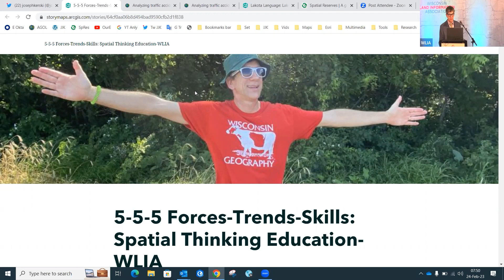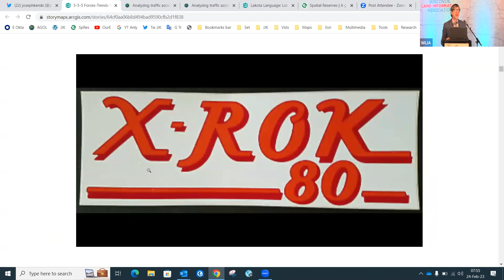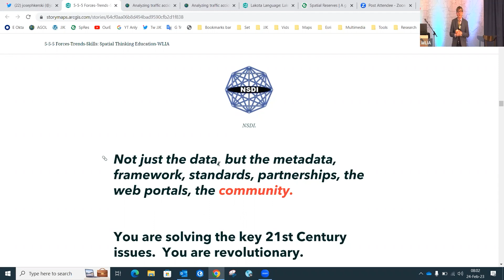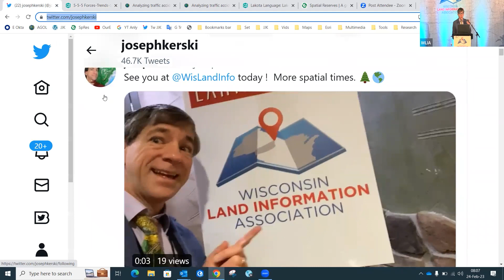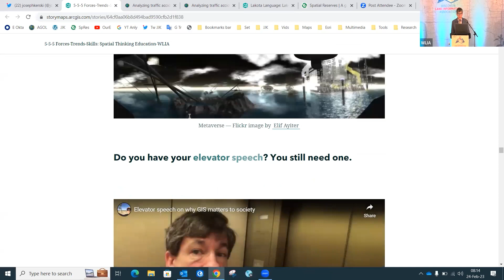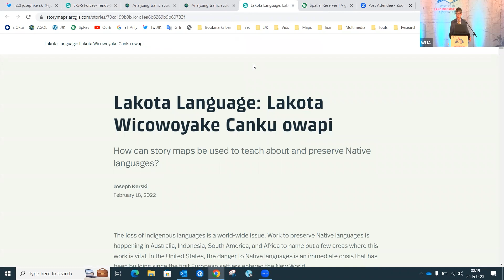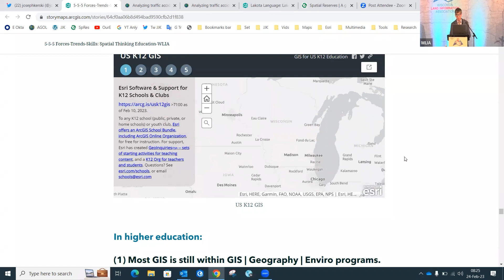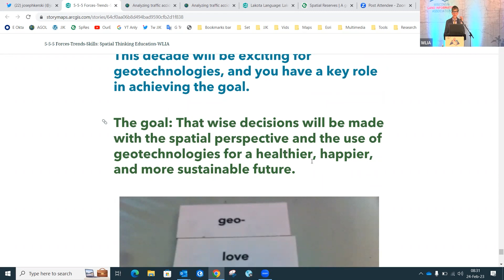Joseph Kerski Keynote - WLIA 2023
Friday morning plenary from the 2023 WLIA Annual Conference in Wisconsin Dells, WI.